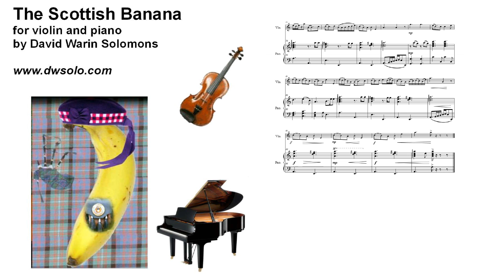The Scottish banana for violin and piano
Youtube playlist for "Folksong Snapshots for violin and piano", which includes this piece:

Instrumental re-working of my folksong based on the enjoyment of the deep fried banana in Scotland

Young Hamish he went out to buy him some chips
and ordered a haddock and good saucy dips
His eyes then did wander and he licked his lips
'Cause he'd spotted a Scottish banana

"Och aye! that'll do me!
The deep fried banana's just right for my tea!"
So Hamish he emptied his wallet right there
and all for the Scottish banana.

all for the Scottish
all for the Scottish banana

Now everyone knows deep fried food does you good
Provided you have a wee apple for pud
But Hamish just kept all that under his hood
Preferring his Scottish banana.

Cos deep fried bananas are all I can see!"
So Hamish he picked up his package of food
including the Scottish banana.

Young Hamish went home now with all of his haul
Sat down on the sofa with TV and all
He opened the package and started to bawl
There was fish and chips but no banana!

"Och nay! I'll check where I went
It surely was stolen by some passing gent
Or else it escaped while my money was spent
Oh where is my Scottish banana?"

But Hamish just couldn't account for his loss
He looked in the heather, he looked in the moss
He questioned a passing great white albatross
But nary a sign of banana!

"Oh nay, where can it be?
Bananas don't vanish, bananas don't flee!"
So Hamish he turned and then quite suddenly
He slipped on his Scottish banana!